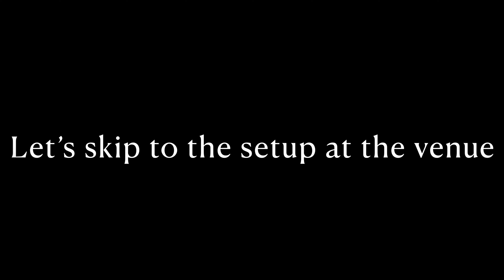Setup With Me - Winter Wonderland Baby Shower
Hey Guys! This past weekend I had the opportunity to decorate a winter wonderland baby shower.

- String Lights (used behind the backdrop curtain)

- Fake Snow (on tables and in front of the "BABY" table)

- White Snowflakes (on centerpiece trees)

- White Cake Stands

- Bags used to transport balloons

- Big Steamer